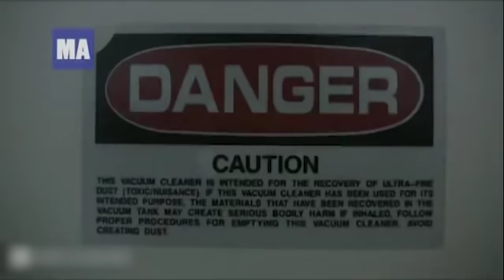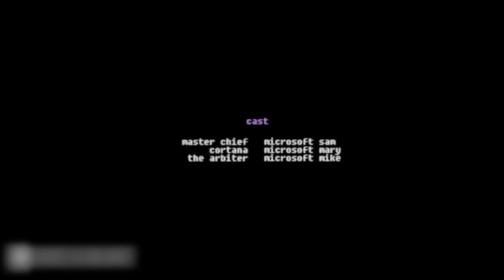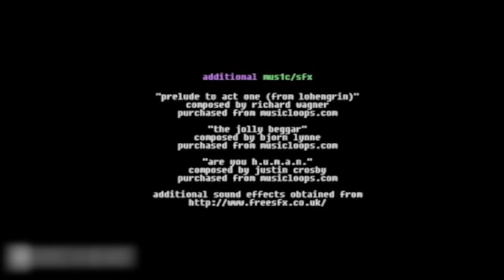Arby 'n' the Chief | S7E24 | "Game Over"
The toys struggle to come to terms with Eugene's suicide and the takedown of his co-moderators.